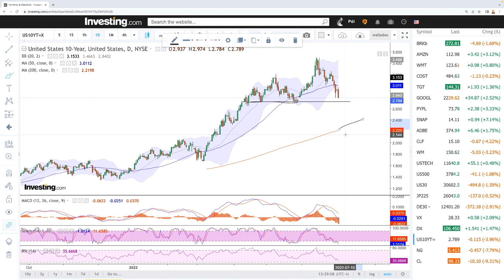Daily technical analysis S&P500, Nasdaq, DJ30, Nikkei, DAX, VIX for July 06, 2022